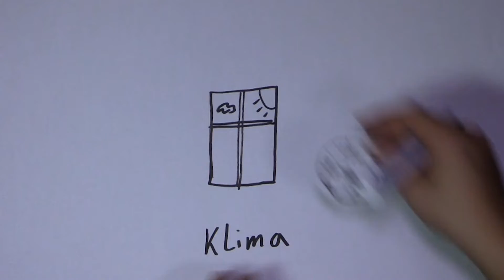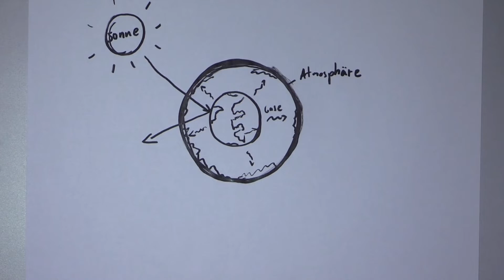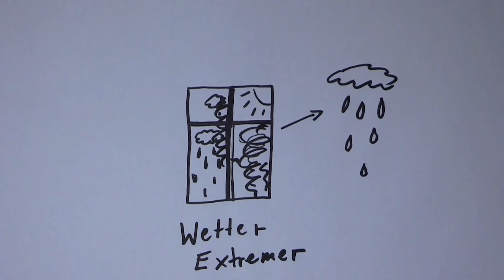Was ist der Klimawandel? | meKi (7. Sendung)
In unserer monatlichen Radio-Sendung von Kindern für Kinder – meKi – haben wir den Klimawandel erklärt.